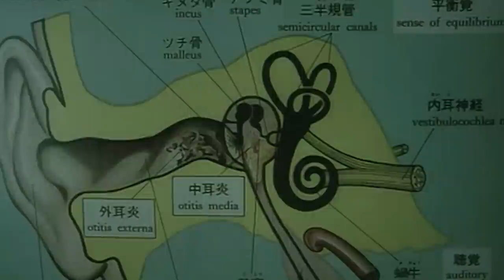This Spine-Chilling Movie Is Japan's Lovecraftian Take On People Obsessing Over Mysterious Spirals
Uzumaki is a Japanese horror film from the year 2000, based on Junji Ito's manga of the same name. It was shown at the 2000 Fantasia Film Festival. Even during the peak of J-horror when tropes and formulas were becoming predictable, there were also odd entries like "Uzumaki," directed by Akihiro Higuchi, also known as Higuchinsky. The film is based in the small town of Kurouzu-Cho which is plagued by a mysterious curse of spirals. Starring in Higuchinsky's feature film directorial debut are actors Eriko Hatsune, Fhi Fan, Hinako Saeki, and Shin Eun-Kyung.

0:00 Intro
2:05 Uzumaki (2000)
7:55 Mysterious Curse Involving The Otherworldly Spirals
10:45 Why should you watch Uzumaki?